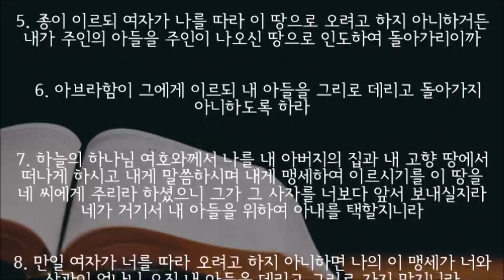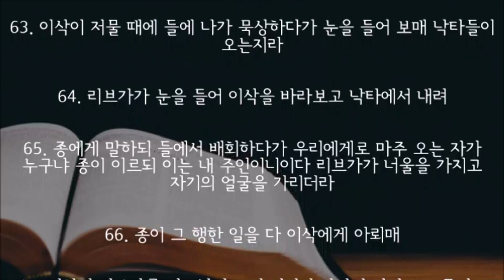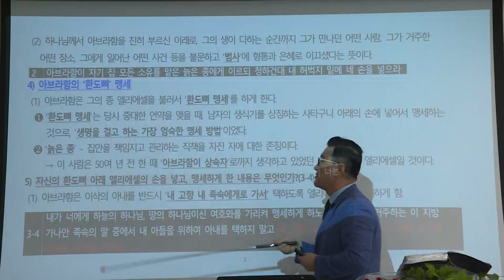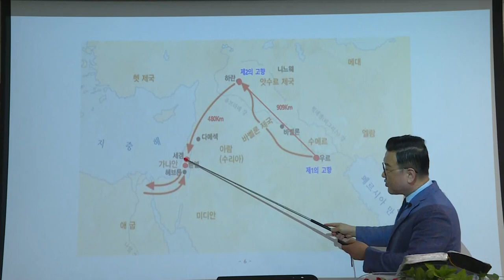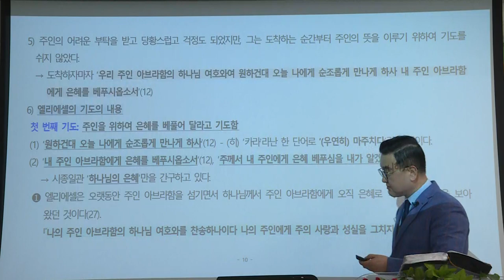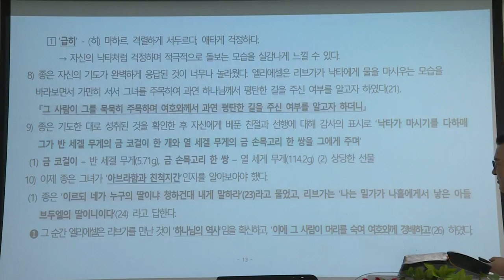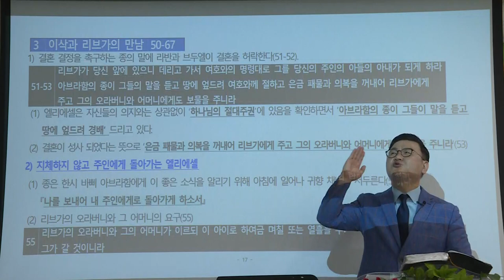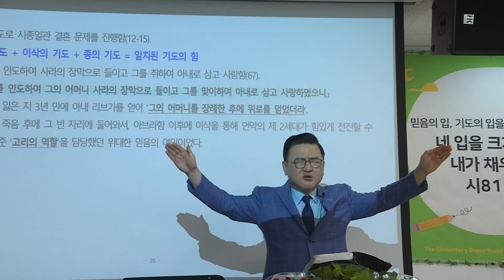[예원교회] 10주 훈련반 3기 - 성경반(6) - 이삭의 아내 리브가 - 김현길목사 - 2021.06.24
창세기 24:1-67
이삭의 아내 리브가
김현길목사